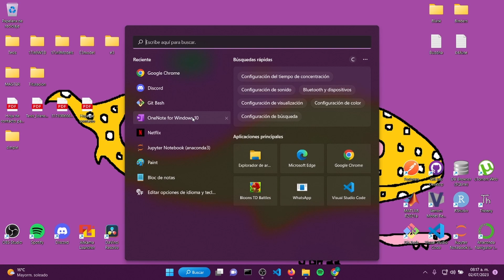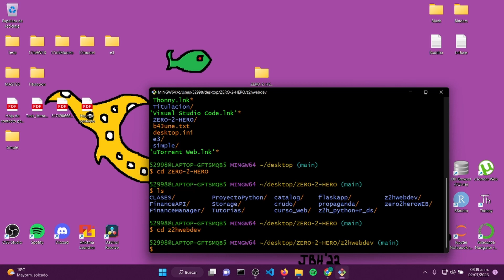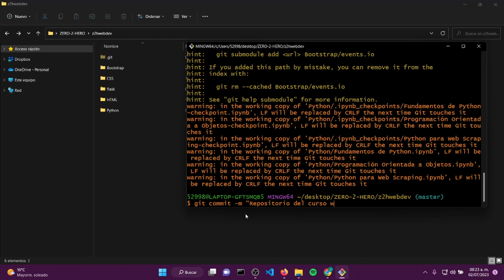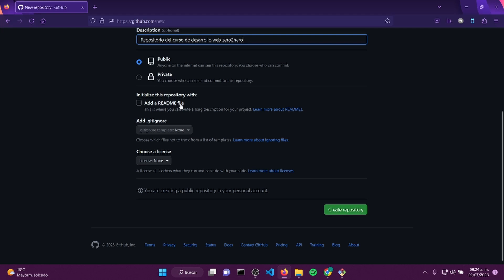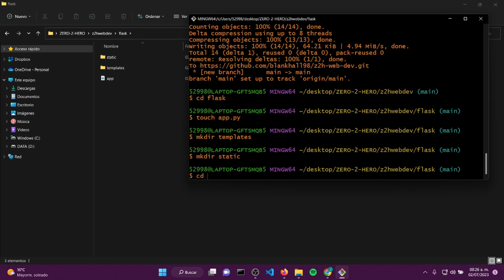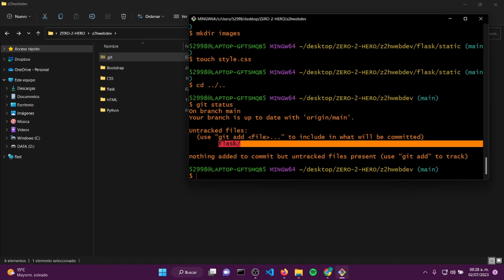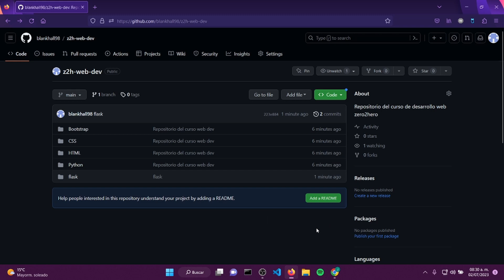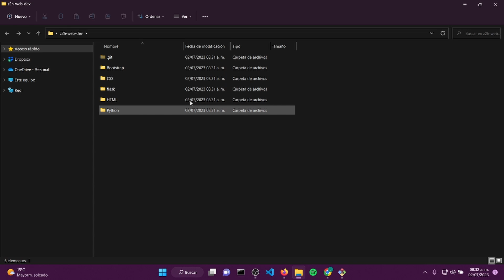Git & GitHub en 10 Minutos - desde cero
Aprende a utilizar Git & GitHub en tan solo 10 minutos.